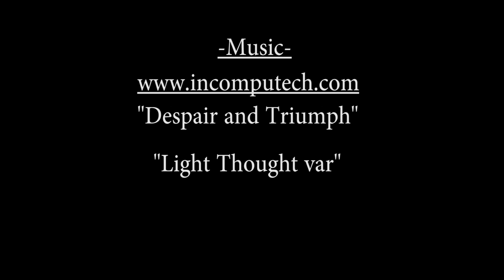Suicide Prevention PSA Sunnyside Highschool interactions